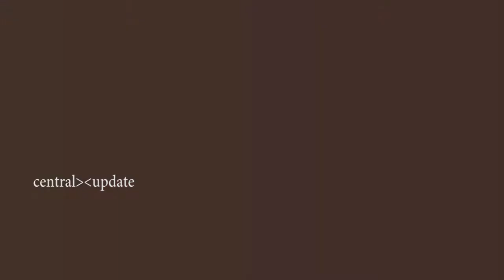hip hop tamizha Rare photos.................!!!!!!!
rare photos only adhi.